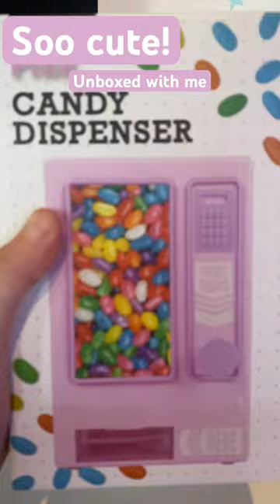Unbox with me!Unboxing Candy Vending machine